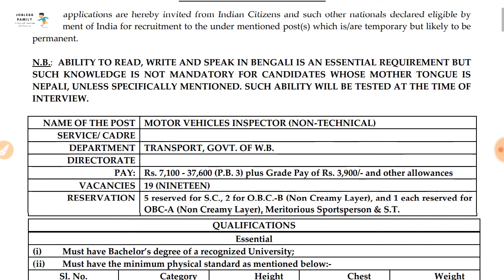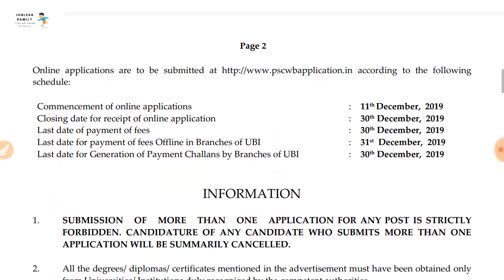West Bengal PSC Motor Vehicle Inspector Recruitment-2019||Bachelor's Degree Pass can Apply